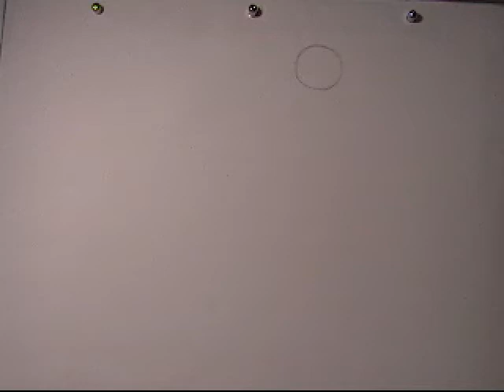ball suprise chrisyork3try